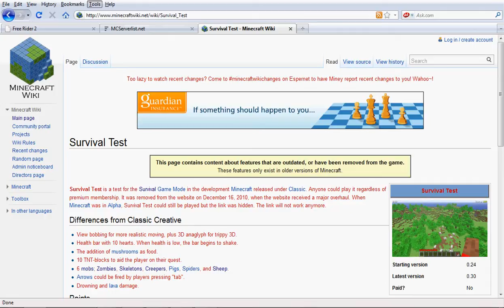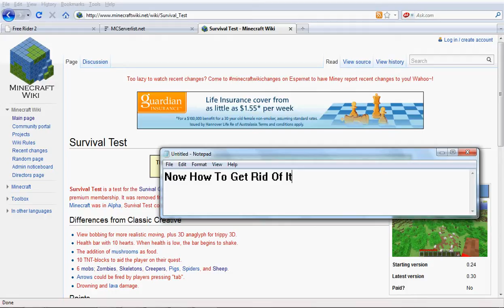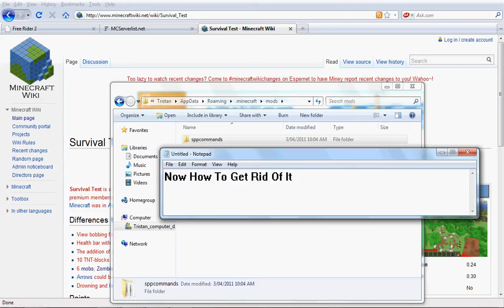Minecraft Fail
So I Got The MoviePack Texture And The Guy That Made It Is A